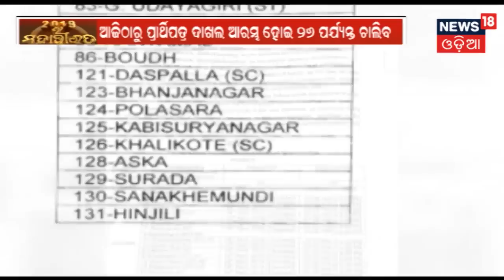ଦ୍ୱିତୀୟ ପର୍ଯ୍ୟାୟ ନିର୍ବାଚନ ପାଇଁ ବିଜ୍ଞପ୍ତି ଜାରି,ଆଜିଠୁ ଆରମ୍ଭ ପାର୍ଥୀ ପତ୍ର ଦାଖଲ ୨୭ରେ ହେବ ଶେଷ